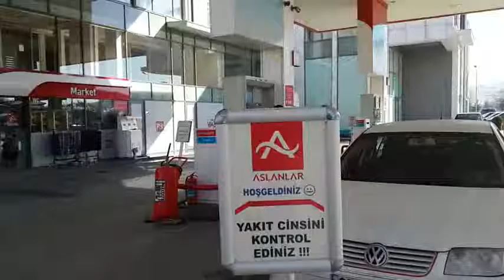BİREBİR AKADEMİ KOÇLUK VİDEOSU MAMAK 15 02 2016